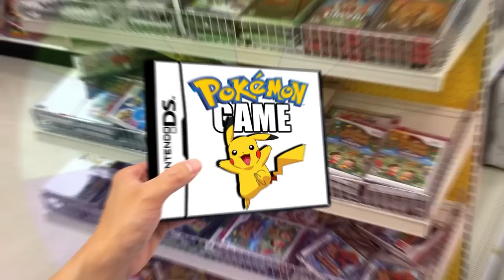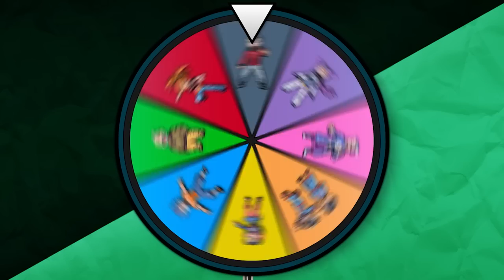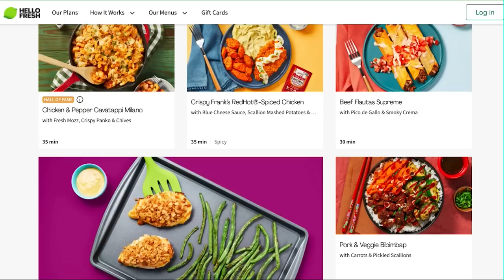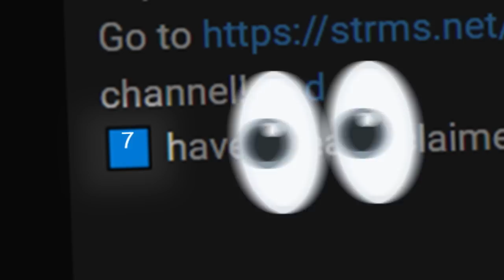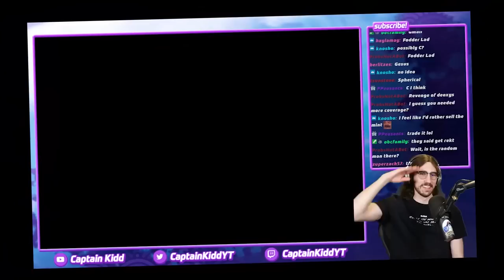So there's a Pokémon Roguelike now...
So there's a new Pokémon Romhack called Pokémon Rogue, that turns Pokémon into...well, a roguelike. I've never played a roguelike in my entire life, so I figured that a Pokémon rogulike would be the perfect thing to get me into it! So enjoy my first experience with Pokémon Rogue!

THE AMAZING PEOPLE WHO HELPED MAKE THIS VIDEO POSSIBLE